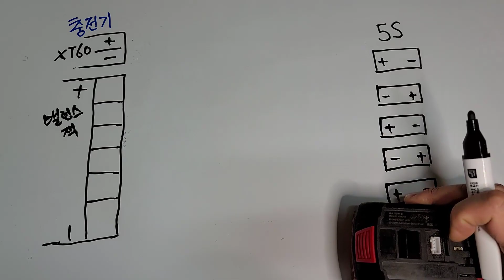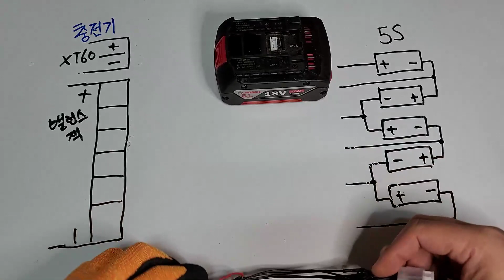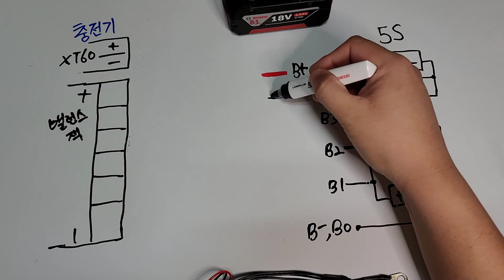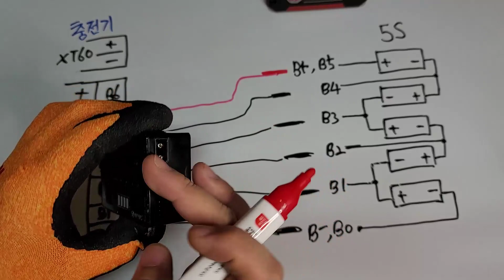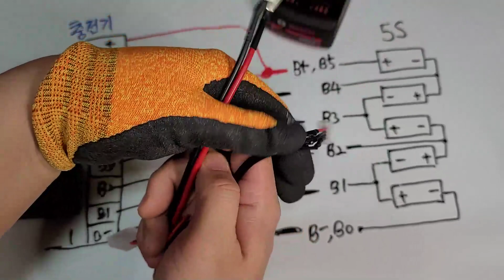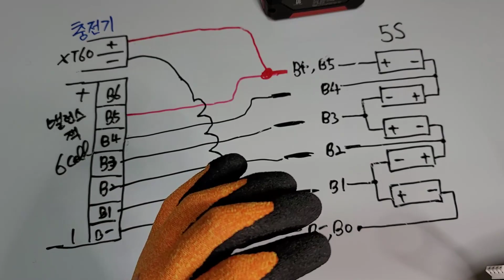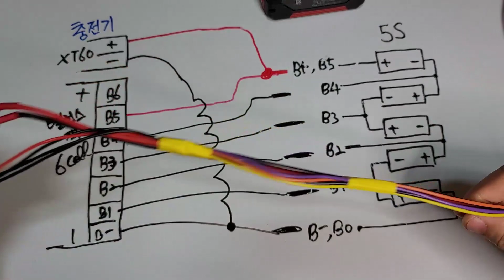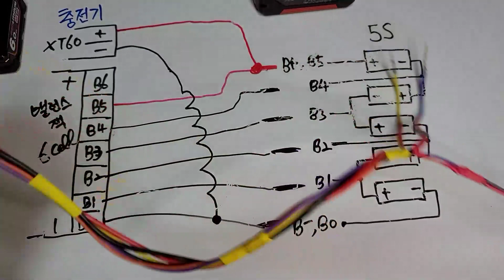공구 배터리 밸런싱잭 연결방법 이야기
리튬이온 전동 공구 배터리 셀 밸런싱을 하려면 반드시 셀 밸런싱 선을 연결하여 충전해 주어야 합니다. 특히 기존 셀 밸런싱 잭이 만들어진 기성품 배터리와는 달리 DIY 자작으로 배터리를 밸런싱 하려면 영상과 같이 밸런싱 선을 만들어 주어야 합니다. 본 영상은 이에 대한 이해와 밸런싱 배선을 만드는 방법에 대한 것입니다. 도움이 되었으면 좋겠습니다.

구매 정보: 네이버 "다이프랜드"몰에서 구매